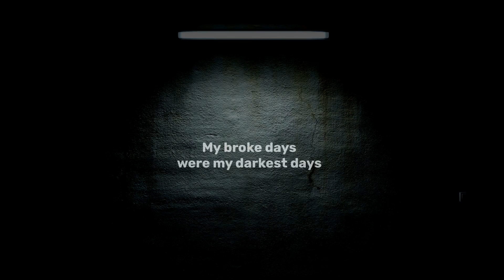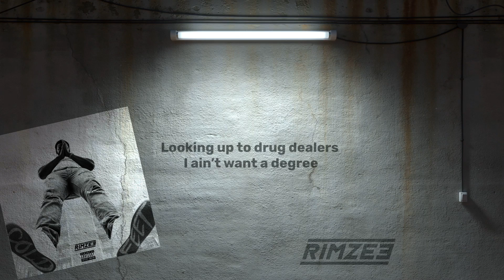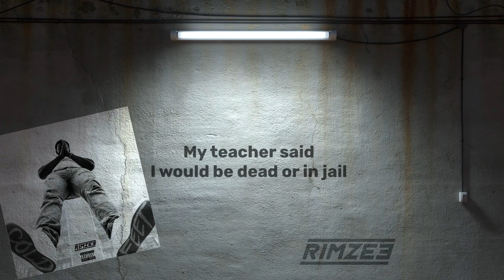Rimzee - Expensive Pain (Official Lyric Video)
COLD FEET OUT NOW: rimzee.lnk.to/ColdFeetMixtapeSo